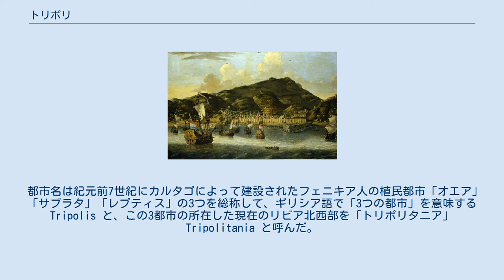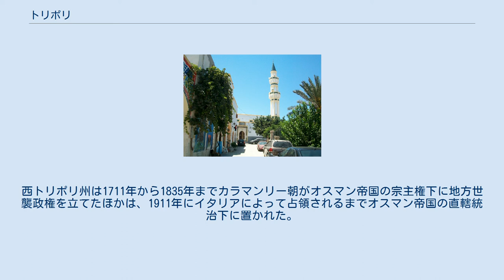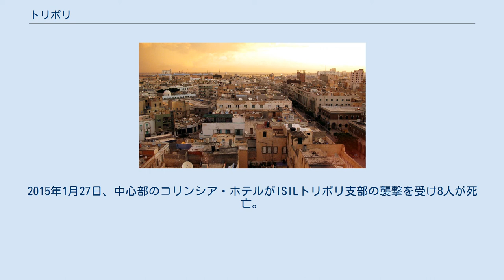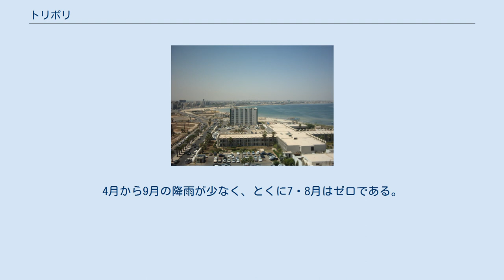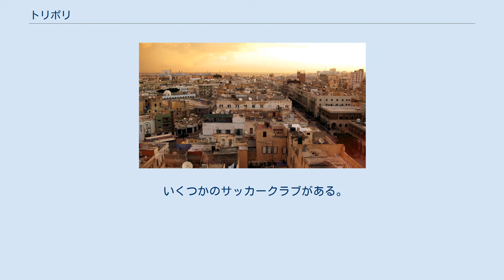トリポリ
トリポリ (Tripoli) は、リビアの首都。
リビアの北西部に位置し、地中海に面した港町である。
2014年の人口は約112.6万人で、リビア最大の都市である。
 都市名はギリシア語で「3つの都市」を意味する Tripolis に由来し、同語源で同名の都市にレバノンのトリポリやギリシャのトリポリがある。
 都市名は紀元前7世紀にカルタゴによって建設されたフェニキア人の植民都市「オエア」「サブラタ」「レプティス」の3つを総称して、ギリシア語で「3つの都市」を意味する Tripolis と、この3都市の所在した現在のリビア北西部を「トリポリタニア」 Tripolitania と呼んだ。
この3都市のうちのオエアが現代のトリポリ市である。
 アラビア語ではタラーブルス（طرابلس ṭarābulus）といい、レバノンにある同名の都市トリポリ（タラーブルス）と区別してタラーブルス・アル＝ガルブ（طرابلس الغرب ṭarābulus al-gharb 「西のトリポリ」の意）とも呼ばれる。
 17世紀のトリポリ ヴァンダル王国の時代にリビア地域の中心都市として発展し、645年にイスラム帝国に併合されたのちは、シチリア王国に一時占領された時期を除いてチュニジアやエジプトのムスリム（イスラム教徒）諸勢力の支配下にあった。
 1510年にスペインによって征服され、1530年からマルタ騎士団の支配下に入ったが、1551年にオスマン帝国が征服し（トリポリ包囲戦 (1551年)）、西トリポリ州の州都に定められた。
西トリポリ州は1711年から1835年までカラマンリー朝がオスマン帝国の宗主権下に地方世襲政権を立てたほかは、1911年にイタリアによって占領されるまでオスマン帝国の直轄統治下に置かれた。
 その後、イタリアの植民地支配から、第二次世界大戦中の1943年のイギリス軍による占領を経て1951年に独立したリビアの首都となり、同国最大の都市として政治、経済、文化の中枢に発展した。
1986年にはカダフィ大佐の暗殺を狙い、アメリカ空軍および海軍が空爆した。
2011年の内戦では8月に戦闘が発生し、8月23日には反体制派により制圧された。
2015年1月27日、中心部のコリンシア・ホテルがISILトリポリ支部の襲撃を受け8人が死亡。
 旧市街 トリポリの衛星写真 トリポリは地中海に臨むサハラ砂漠の端に位置する。
チュニジアから約200km離れており、リビア第2の都市ベンガジとはスルト湾を間に挟む。
300kmにわたる海岸はオアシス、砂漠、潟が交互に続く。
地中海性気候だが、最高気温は7月から10月が27度Cから30度C、12月から3月が18度Cから23度Cの間である。
4月から9月の降雨が少なく、とくに7・8月はゼロである。
11月から1月は70mmから90mm、年間合計は400mmを下回る。
 ケッペンの気候区分で高温ステップ気候(BSh)に区分される。
 リビア経済（商業、通信、金融）の中心地で、トリポリ港を使用した輸出入が盛んである。
市内には工業品を製造する産業がある。
 国内最大のトリポリ国際空港は紛争により閉鎖されており、ミティガ国際空港が使用されている。
また、トリポリ地下鉄の計画もある。
 いくつかのサッカークラブがある。